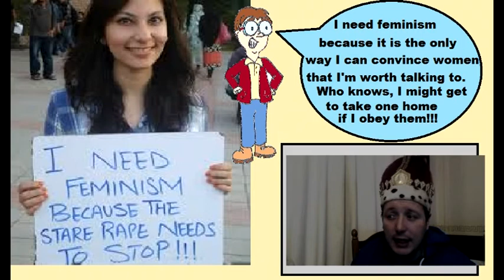The Feminism Cult - Stop The STARERAPE Crimes!!!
It is a pandemic! Nonsense that the feminism cult promote.